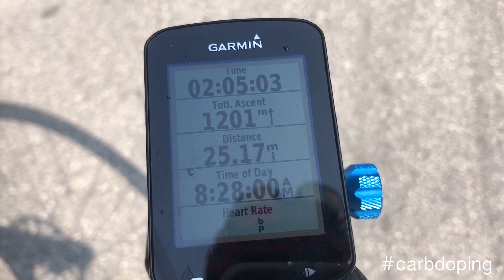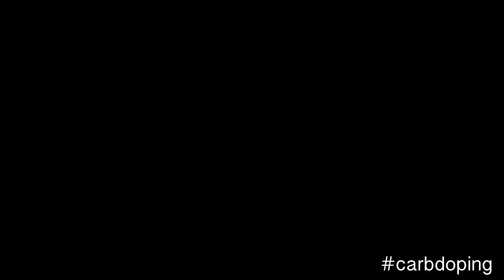Double Doi Pui Boyz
this was one epic ride that we will top here in the near future! check it out on strava! Follow Eat Plants on Strava! Vegan Victor is racking the miles on Strava! i also met Jade for the first time who is now livving in Thailand check out her channel! And as always, the amazing Carson Janke on the tunes.. thanks Carson!